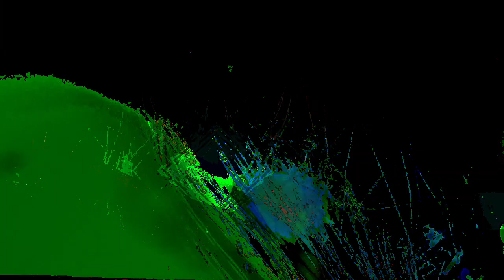[EPILEPSY WARNING] Movie 23 05 09 08h37m12s